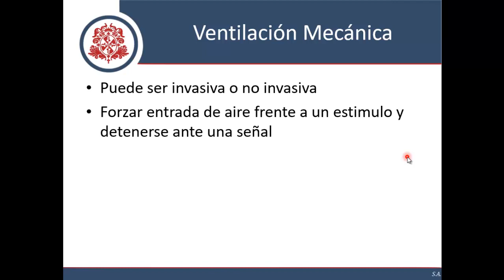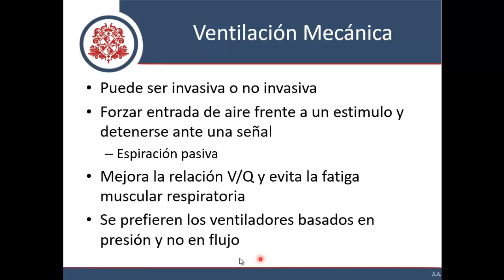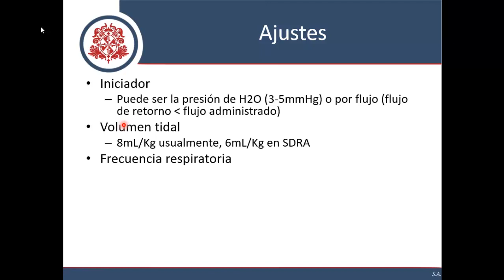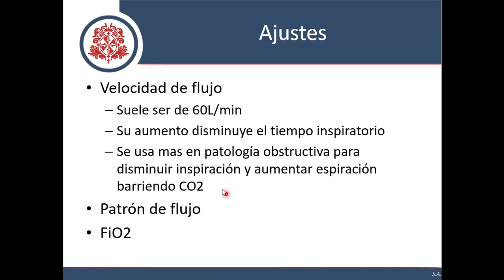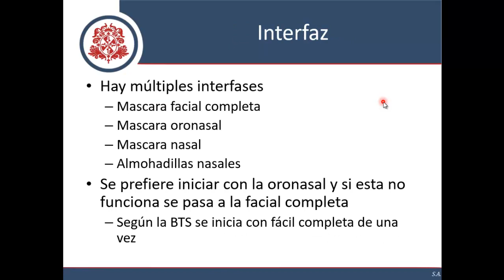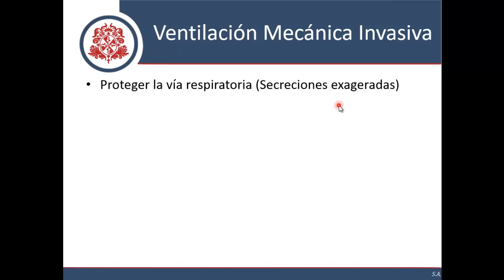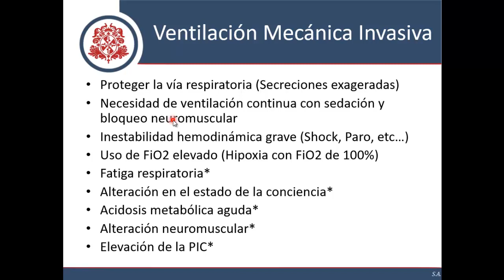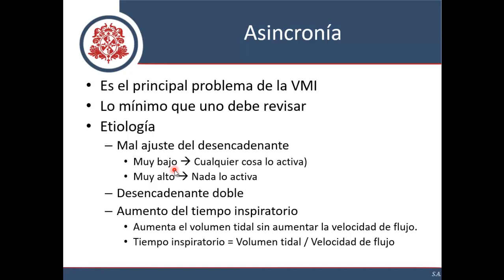Oxigenoterapia - Ventilación Mecánica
Ventilación mecanica invasiva y no invasiva, indicaciones y manejo